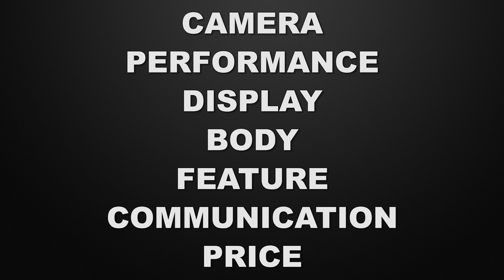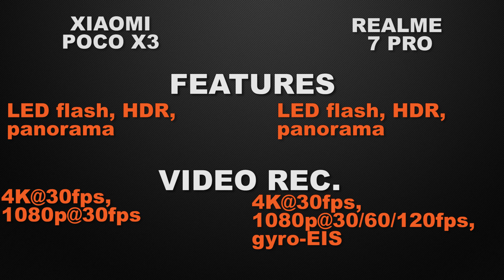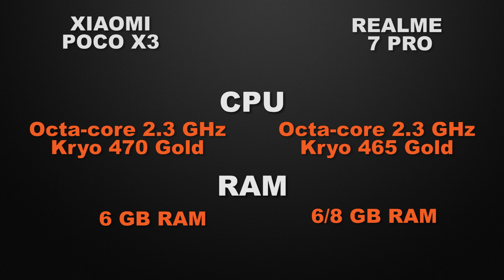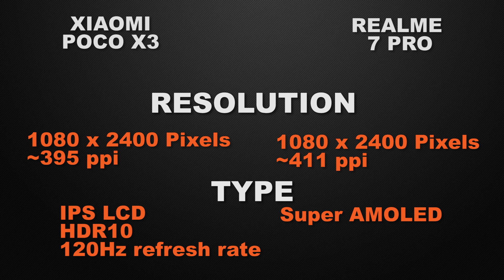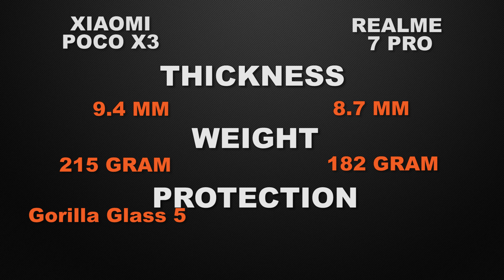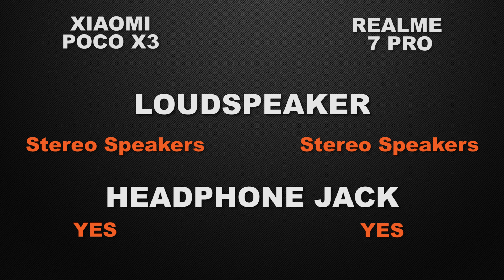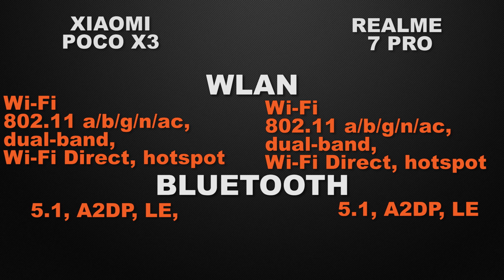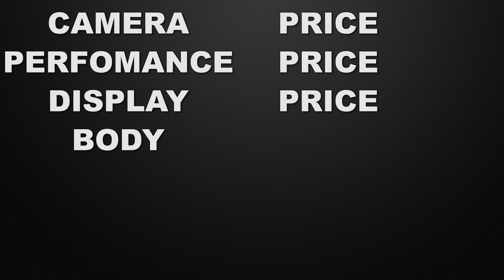Xiaomi Poco X3 vs Realme 7 Pro | Which one is Best BUY? | Full Comparison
In this video, we compare Xiaomi Poco X3 and Realme 7 Pro phones. both the Smartphones come with Good specs lets see which one is the best.